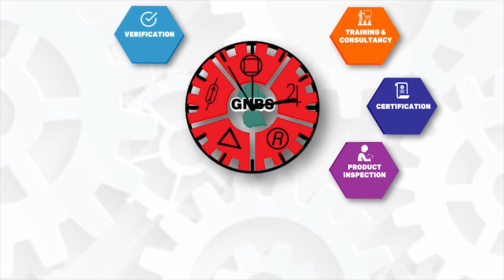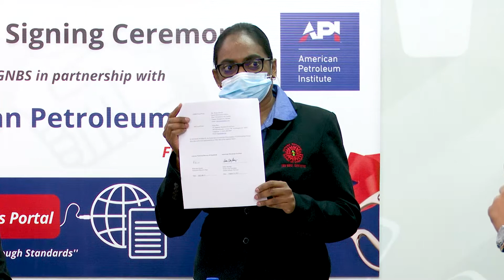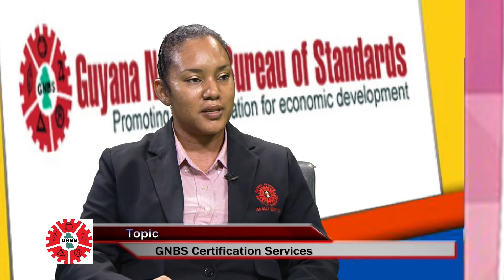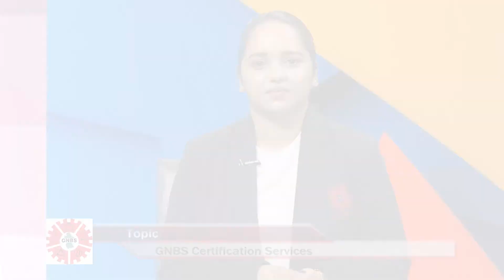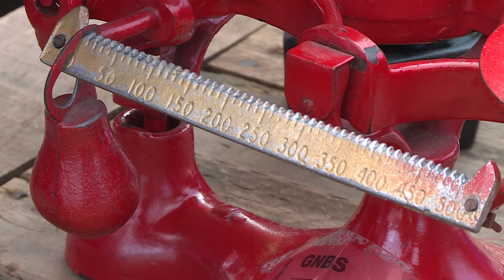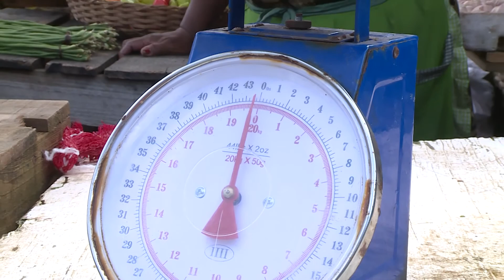GNBS In 30 - Edition 8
GNBS In 30 - Edition 8 | If you have missed the last Edition of GNBS in 30 on NCN, here's an opportunity to view what you missed.

This Edition focuses on the Certification Department which certifies products in accordance with National Standards.